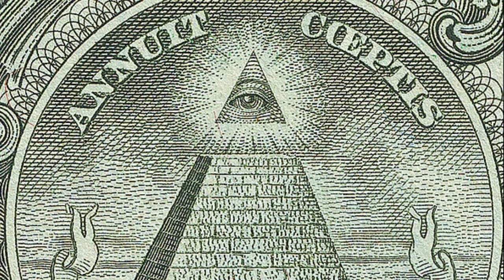2spooky4entropia - Kingdom 150 Confirmed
Welkom bij MonsterNetwork!

Abboneer als je ons kanaal leuk vind en op de hoogte
wilt worden gehouden van onze content!
Vergeet niet te liken! Dat waarderen wij heel erg
(hieraan zien we dat onze content goed is)!

Veel kijkplezier!